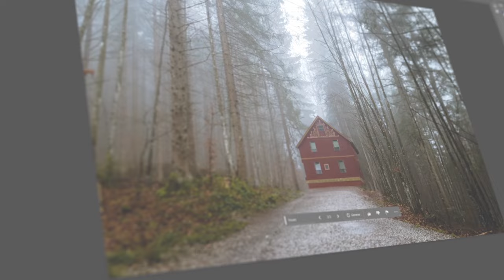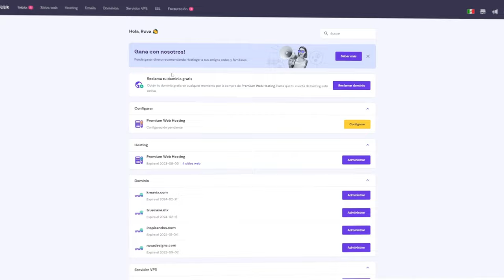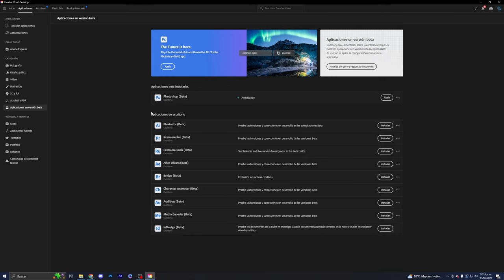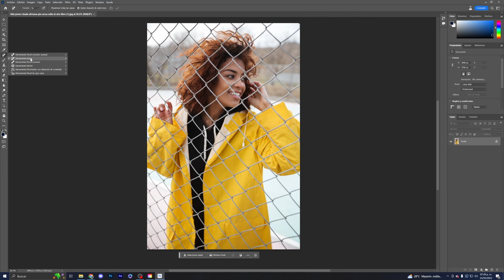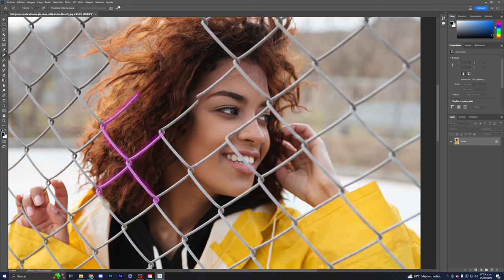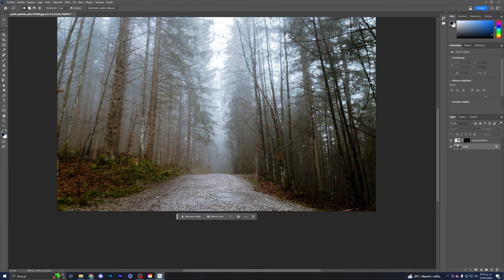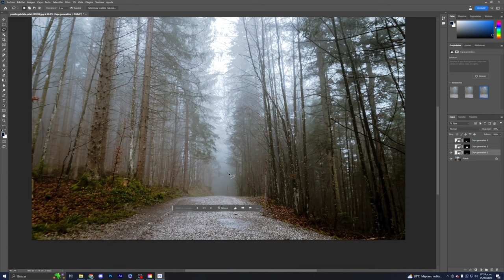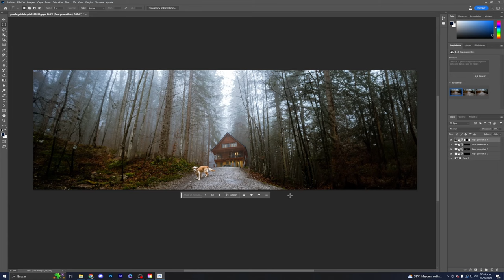La INTELIGENCIA ARTIFICIAL llegó a PHOTOSHOP | Tutorial Completo ✔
En este video aprenderás cómo utilizar Photoshop Beta y su nueva integración con inteligencia artificial.

Timelaps:
00:00 Introducción
00:33 Hostinger
02:48 Photoshop Beta
05:08 Relleno Generativo
09:13 Conclusiones
24:30 Editar portafolio